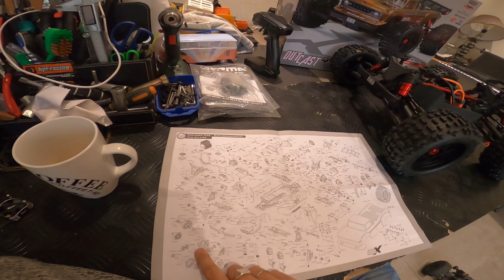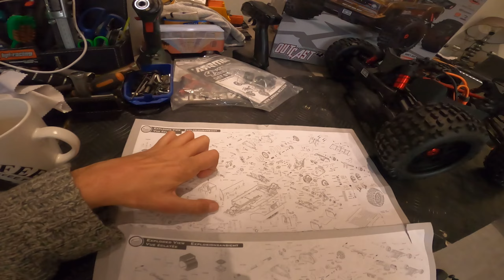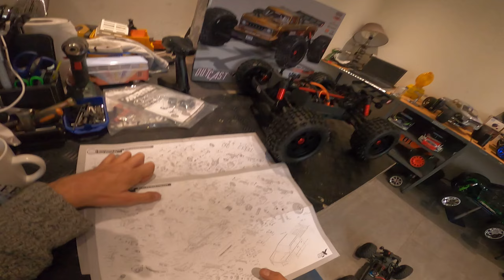arrma outcast 4s v2